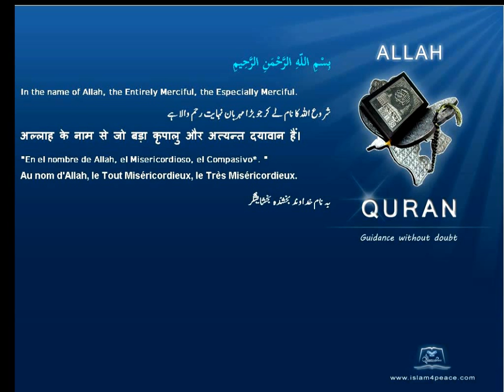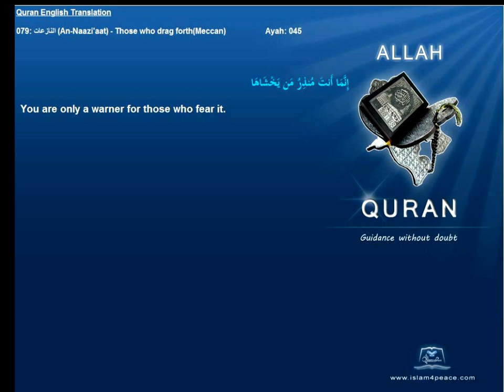Quran English Translation 079-النازعات-An-Naazi'aat-Those who drag forth(Meccan)